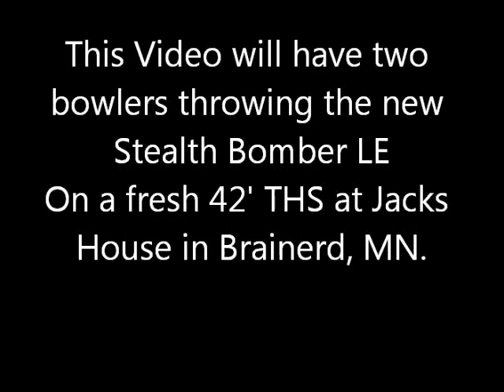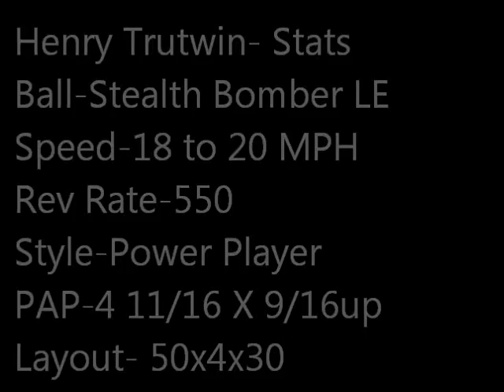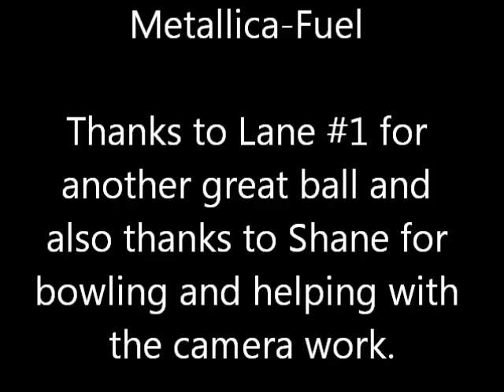Stealth Bomber LE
The New Lane #1 Stealth Bomber Limited Edition bowling Video is here, shot on a 42 ft house shot. Henry Trutwin and Shane Rhuby